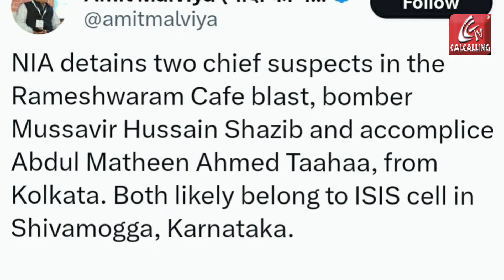রামেশ্বরম ক্যাফে বিস্ফোরণ মামলার দুই দুষ্কৃতী ধরা পরতে শুরু রাজনৈতিক তরজা। News|Bengaluru Blast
রাজ্য পুলিশ ট্যুইটে দাবি করে, এনআইএ ২ অভিযুক্তকে গ্রেফতার করেছে রাজ্য পুলিশের সঙ্গে যৌথ অপারেশনের পরই । আবার পাল্টা উত্তর দেন অমিত মালব্য । বলেন, ' পশ্চিমবঙ্গের মুখ্যমন্ত্রী ও স্বরাষ্ট্রমন্ত্রী কে? মমতা বন্দ্যোপাধ্যায় কি পদত্যাগ করেছেন নাকি আইনশৃঙ্খলার ক্ষেত্রে তাঁর দুর্বল ট্র্যাক রেকর্ড নিয়ে কথা বলতে তিনি  অক্ষম? প্রতিবার তাঁর কোন উত্তর থাকে না, যা প্রায়শই হয়, তাঁকে আড়াল নিতে হয়।